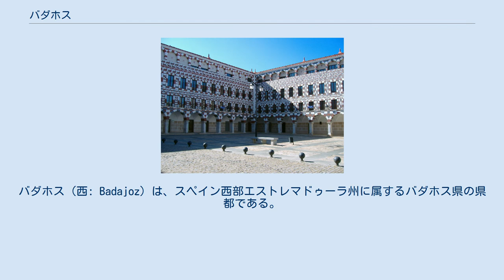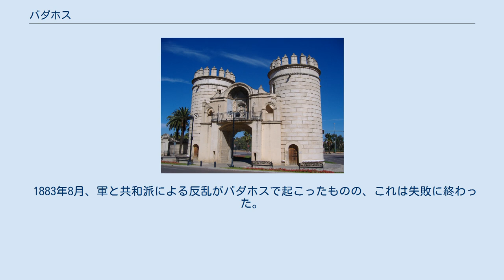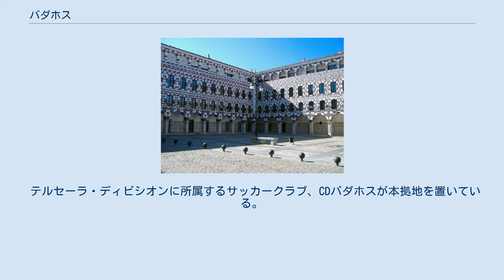バダホス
バダホス（西: Badajoz）は、スペイン西部エストレマドゥーラ州に属するバダホス県の県都である。
ポルトガルとの国境のそばに位置し、グアディアーナ川の左岸に面する。
2012年時点での人口は152,270人であった。
 パルマス門 バダホスには司教座が置かれている。
ムーア人の城の遺跡を頂く高台に築かれ、グアディアーナ川を見おろす位置にある。
堀のある頑丈な市壁に囲まれ、いかめしい外見を見せる。
城のある丘とサン・クリストバルの要塞の間を流れる川には、花崗岩の橋がかけられている。
バダホスの外見は、厳しい歴史を思い起こさせる。
カテドラル（1238年）も胸壁のある要塞のような姿をしている。
 アルタ広場 バダホスには先史時代からヒトが住んでいた。
都市は875年に後ウマイヤ朝の軍人で反乱を起こしたイブン・マルワンによって築かれた。
1031年には、タイファの1つバダホス王国の首都となった。
 1168年に短期間ポルトガルに支配された後に独立を保ち、1229年にアルフォンソ9世に奪われた。
 この都市は、国境の要塞として、何度も包囲攻撃を受けてきた。
 1660年にはポルトガルに、1705年にはスペイン継承戦争の同盟国に攻囲された。
スペイン独立戦争では1808年と1809年にフランス軍に攻撃されたものの、この時には持ちこたえた。
しかし1811年3月10日にはスールト元帥のフランス軍に降伏した。
この時はウィリアム・ベレスフォードの率いるイギリス軍がバダホスを奪還しようとし、5月16日にアルブエラの戦いで救援軍を破ったが、6月には攻囲は放棄された。
 1812年にアーサー・ウェルズリー（後の初代ウェリントン公爵）は、フランスの部隊5000名を擁するバダホスの奪還を試みた。
3月16日にバダホスの戦いが開始され、4月始めには市壁に3つの突破口が開かれた。
4月6日、イギリス軍2個師団がこの突破口から急襲した。
この攻撃は5時間にわたって続けられたものの、損害が大きく何度も押し戻された。
5000名の死傷者を出してウェリントン公はバダホスを占領した。
 1883年8月、軍と共和派による反乱がバダホスで起こったものの、これは失敗に終わった。
 1930年代後半のスペイン内戦の際には、1936年にバダホスの戦いが行われ、反政府勢力であったフランシスコ・フランコ軍が勝利した。
共和派の多くが闘牛場で処刑された。
 自治体首長はエストレマドゥーラ国民党（Partido Popular de Extremadura）のフランシスコ・ハビエル・マルティネス（Francisco Javier Fragoso Martínez）で、自治体評議員は、エストレマドゥーラ国民党：17、エストレマドゥーラ社会労働党（Partido Socialista Obrero Español de Extremadura）：8、IU-V-SIEX：2となっている（2011年5月22日の自治体選挙結果、得票順）。
 バダホスはバダホス司法管轄区に属し、同管轄区の中心自治体である。
 テルセーラ・ディビシオンに所属するサッカークラブ、CDバダホスが本拠地を置いている。